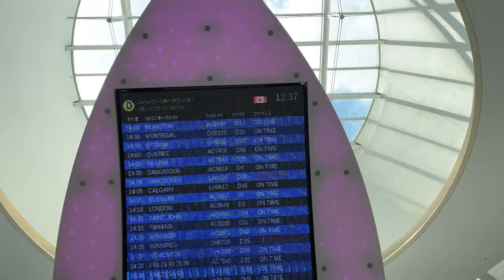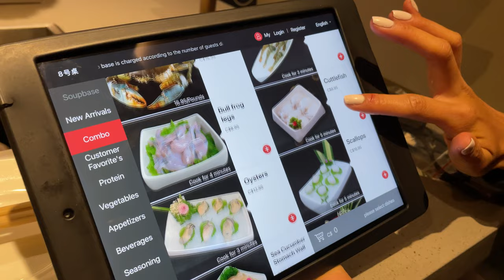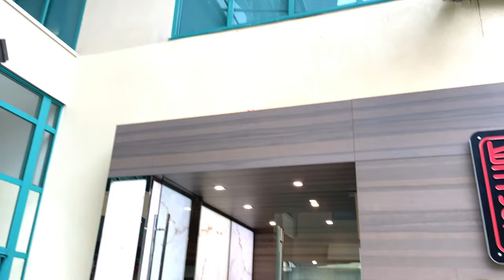HAIDILAO VANCOUVER ,DYNASTY eatery , GRANDVILLE ISLAND , Canada